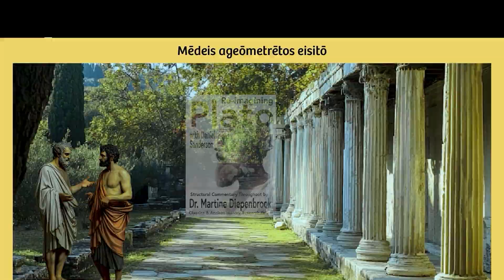Lecture 19 The Philosopher-King Leadership and Wisdom